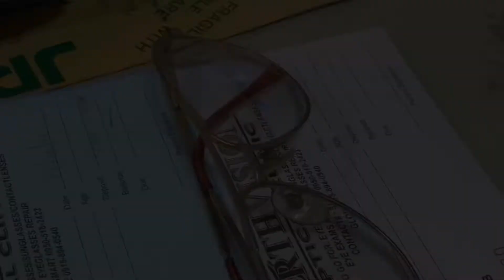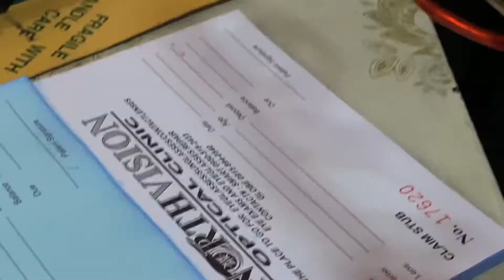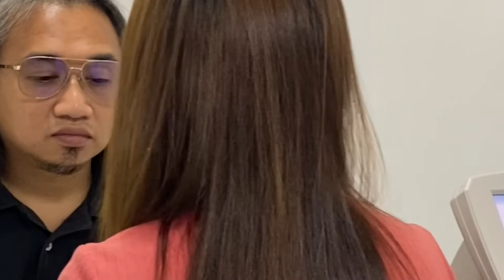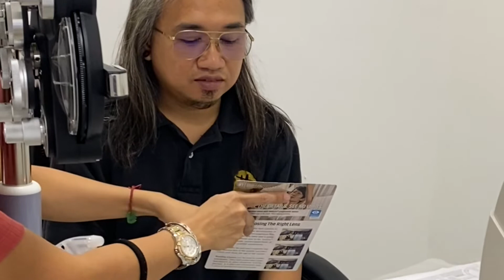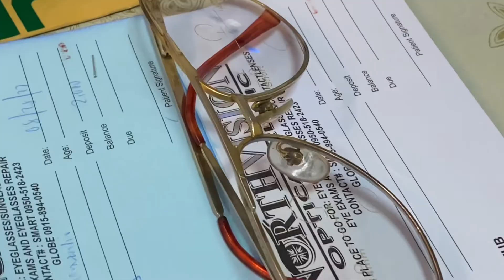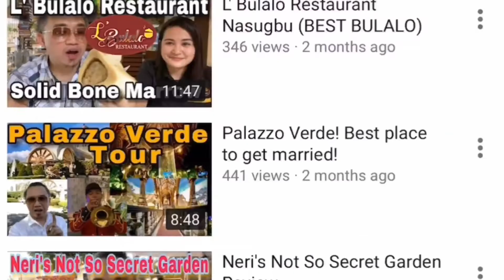Trending Lens Sa FB! TRANSITION PROGRESSIVE LENS! Best Optical Clinic NorthVision opticalclinic😮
First time ko lang talaga mag progressive lens, mejo nakakapanibago, ganun talaga pag tumatanda at lumalabo na amg mata hehehe!

Salamat sa North Vision Optical Clinic! ☺️